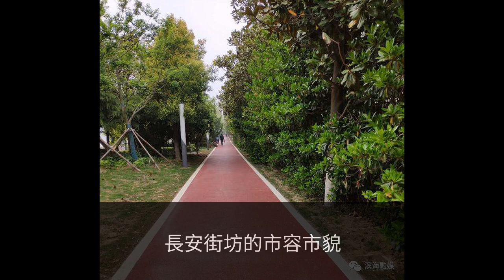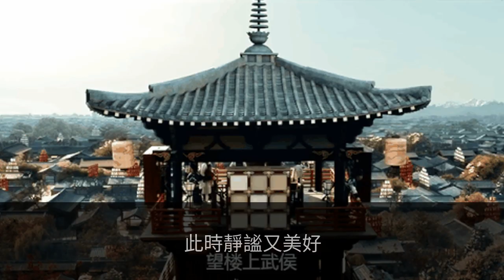十二時辰，讀懂濱海人的一天